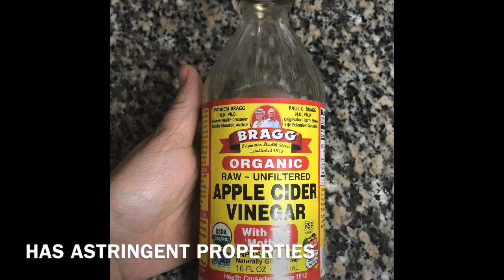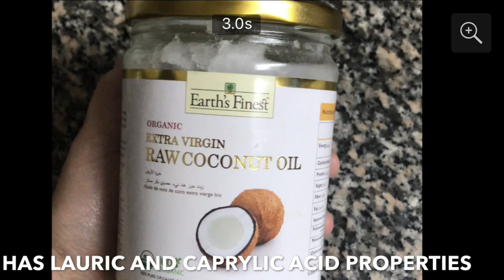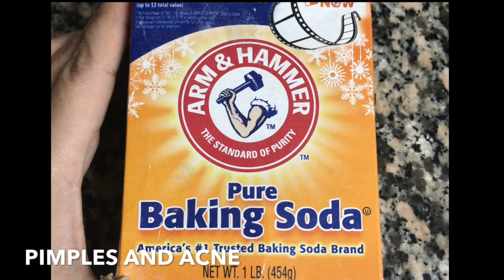ORGANIC SKIN CARE/FACE SRUB AND TONER|CLEAR SKIN IN A WEEK|SELFIE MOMMA